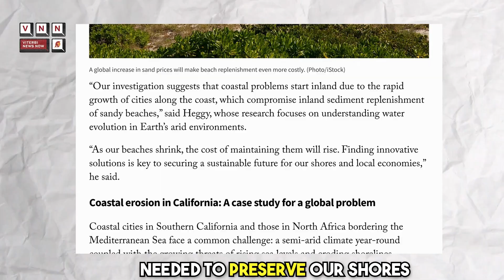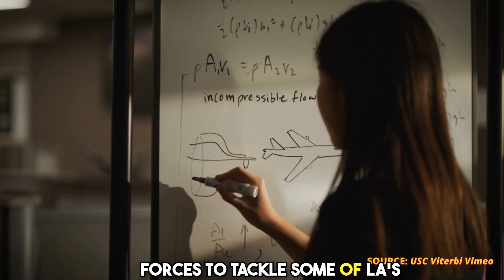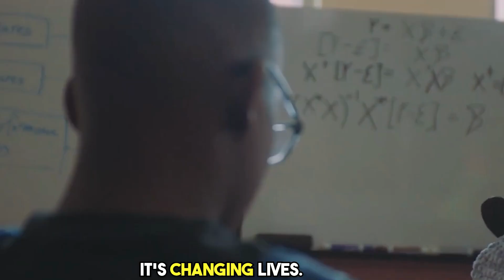Engineering News at USC Viterbi: 06/03/2024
This Week on Viterbi News Now:
🌊 Story 1: USC Viterbi's Essam Heggy predicts coastal living costs in Southern California will soar due to increasing beach erosion.
🧠 Story 2:USC Viterbi's Maryam Shanechi leads neurotechnology research at USC, using AI to tailor mental health treatments.
🌍 Story 3: USC Viterbi's Innovate x LA Student Competition highlights innovative solutions for LA’s environmental and energy issues.
🤖 Story 4: USC Viterbi's Maja Matarić named 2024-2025 ACM Athena Lecturer, pioneering advanced human-robot interactions.